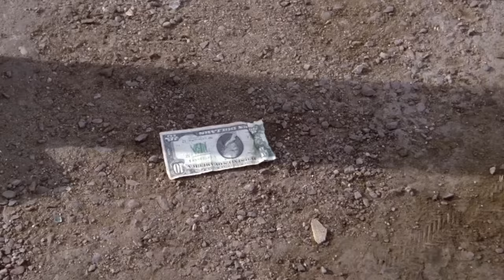8 Most GAME CHANGING Epic Champs in RAID Shadow Legends!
RAID Shadow Legends | 8 Most Game Changing Epic Champions

Today in RAID Shadow Legends we'll take a look at some true game changing and account changing Epic champions! Enjoy!